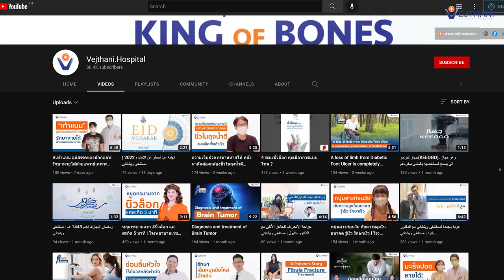Patient's Story - Treatment of Chronic inflammatory demyelinating polyneuropathy (CIDP)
"It's like when you see a light at the end of the tunnel", expressed Nabeeh's mother, after the 16-year-old boy underwent treatment at Vejthani Hospital and is finally ready to return home. Nabeeh has been suffering from a loss of strength and balance in the body. Upon consultations with two doctors at Vejthani Hospital, Nabeeh was diagnosed with CIDP and at last, given proper treatment.